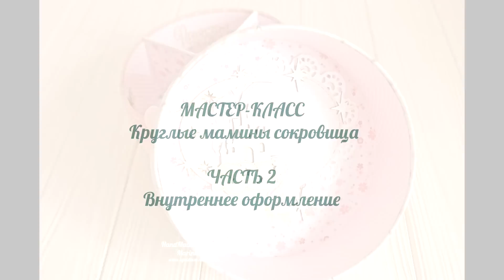TUTORIAL Round box for Mom Part 2| МК Круглые мамины сокровища Часть2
Вот и настало время оформить наши круглые сокровищницы внутри !

Нельзя не отметить очередной плюс такой формы сокровищницы, ведь декорировать ее внутренности проще простого!

Надеюсь, все будет максимально понятно. Вдохновения вам и приятного творчества!